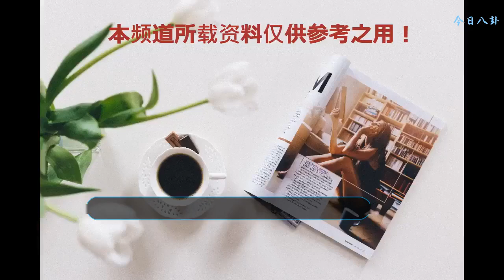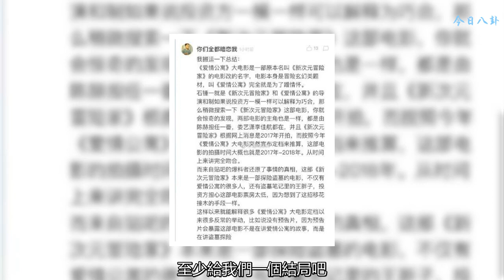可恨，我們可能永遠無法等到《愛情公寓》大結局了！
自從2014年1月《愛情公寓4》上映后，整整4年半的時間都沒有等來第五部，雖然導演韋正說了一定會拍，但是至今也沒有得到任何消息。
    愛情公寓自從火爆全國后，一直就被各大深愛美劇的網友吐槽抄襲美劇過于嚴重，其中最像的當屬《老友記》和《生活大爆炸》了。
    從圖片中可以看出《愛情公寓》的確是大幅度抄襲了美劇，還有更多抄襲證據，要是一一羅列出來，你們可能看到晚上也看不完。
    原本《愛情公寓》“抄襲門”之后，我只是懷疑不會出第五季了，可是這次大電影一出我就確認《愛情公寓》不會出第五季了，這部電影與《愛情公寓》主體毫無關系，講的竟然是一伙人去盜墓的故事，而且還被曝出是換皮作品。
    我想這是導演韋正決定最后拿帶給我我們的青春回憶的《愛情公寓》這個大ip撈上最后一筆吧。
    愛情公寓雖然是抄襲美劇，但是它的的確確給我們帶來了不少快樂，但是我想說的是導演真的不厚道，你抄襲就算了，至少給我們一個結局吧，胡一菲和賤人曾、snack張大炮、呂小布和美嘉、出國的宛瑜和書呆子展博、還有羽墨，這些人的戀情你都沒有交代，然后就用4年時間弄一個盜墓故事，真的傷我們這些粉絲的心！
    如果你們還有一點良心，請拿出你們僅有的才華創作，給我們一個原創的，完美的結局！